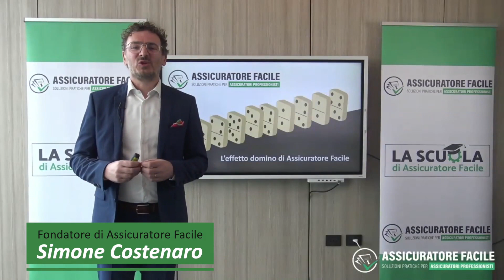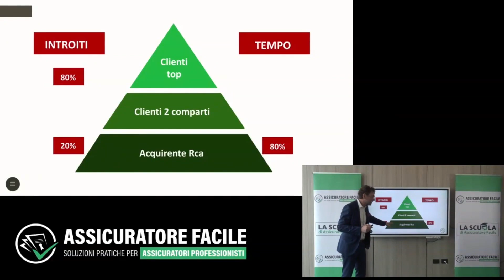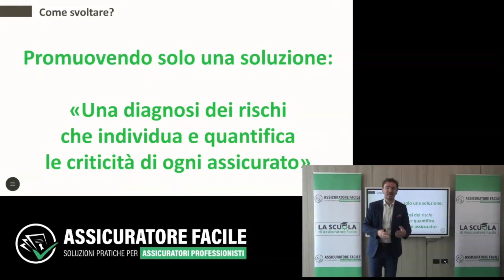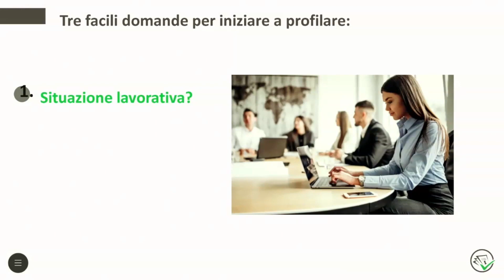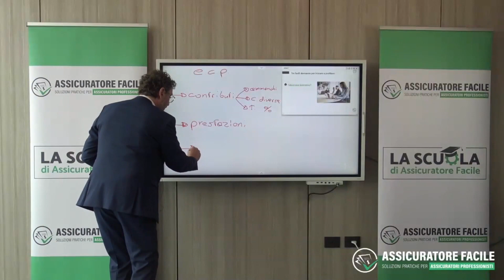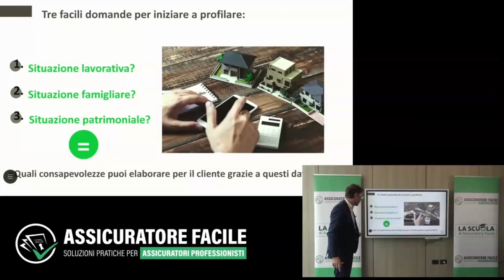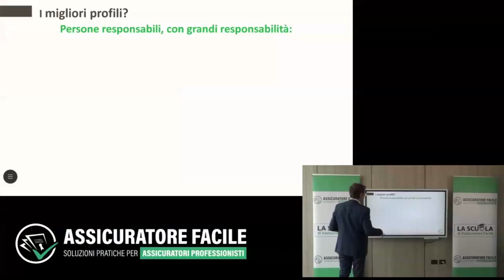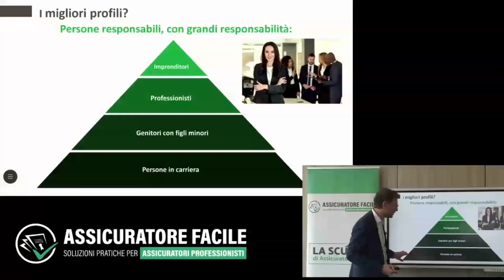[𝐕𝐞𝐧𝐝𝐞𝐫𝐞 𝐀𝐬𝐬𝐢𝐜𝐮𝐫𝐚𝐳𝐢𝐨𝐧𝐢] - 𝐈𝐥 𝐦𝐞𝐫𝐜𝐚𝐭𝐨 𝐚𝐬𝐬𝐢𝐜𝐮𝐫𝐚𝐭𝐢𝐯𝐨 𝐚𝐭𝐭𝐮𝐚𝐥𝐞.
[𝗩𝗲𝗻𝗱𝗲𝗿𝗲 𝗔𝘀𝘀𝗶𝗰𝘂𝗿𝗮𝘇𝗶𝗼𝗻𝗶] - Nella prima parte dell'𝙀𝙛𝙛𝙚𝙩𝙩𝙤 𝘿𝙤𝙢𝙞𝙣𝙤 𝙙𝙞 𝘼𝙨𝙨𝙞𝙘𝙪𝙧𝙖𝙩𝙤𝙧𝙚 𝙁𝙖𝙘𝙞𝙡𝙚, Simone Costenaro analizza l'attuale contesto di mercato della maggior parte delle agenzie di assicurazione e degli intermediari.

Il 50%, il 40%, o anche il 30% del tuo portafoglio clienti è composto di sole polizze RC Auto?
Non hai tempo per gestire i tuoi clienti TOP? O peggio ancora, non sai neanche chi sono i tuoi clienti TOP?
Come possiamo venirne fuori, come possiamo svoltare?
È molto, ma molto, semplice: 𝗽𝗿𝗼𝗺𝘂𝗼𝘃𝗲𝗻𝗱𝗼 𝘂𝗻𝗮 𝘀𝗼𝗹𝗮 𝗮𝘇𝗶𝗼𝗻𝗲...

00:00 Introduzione
01:01 Il portafoglio: troppi clienti RC Auto!
03:29 Come possiamo svoltare?
07:05 Profilare i clienti: la situazione Lavorativa.
10:56 Profilare i clienti: la situazione Famigliare e Patrimoniale
13:09 Il Miglior profilo di cliente per l'intermediario assicurativo.

🆘 𝗟𝗘 𝟳 𝗢𝗕𝗜𝗘𝗭𝗜𝗢𝗡𝗜 𝗗𝗘𝗟𝗟'𝗔𝗦𝗦𝗜𝗖𝗨𝗥𝗔𝗧𝗢𝗥𝗘 𝗦𝗖𝗔𝗥𝗦𝗢

Sei un intermediario assicurativo e vuoi sapere come vendere di più e meglio?
Scarica anche tu (GRATIS!) Le 7 Obiezioni dell’Assicuratore Scarso, il corso di vendita dedicato a tutti gli agenti, subagenti, collaboratori di agenzia che ti aiuterà a battere i tuoi concorrenti anche se c’è la crisi, se le tue tariffe sono il triplo più costose, se la tua mandante non ti ascolta.

Il corso è composto da 7 video nei quali scoprirai:
➡️ 𝗖𝗼𝗺𝗲 𝘃𝗲𝗻𝗱𝗲𝗿𝗲 𝗽𝗼𝗹𝗶𝘇𝘇𝗲 𝗮𝘀𝘀𝗶𝗰𝘂𝗿𝗮𝘁𝗶𝘃𝗲 anche se credi che il tuo cliente ha già tutto con te, se pensi che sia il cliente “particolare”, e che non abbia tempo per ascoltarti.
➡️ Quali sono 𝗹𝗲 𝗩𝗘𝗥𝗘 𝗹𝗲𝘃𝗲 𝗱𝗲𝗹𝗹𝗮 𝘃𝗲𝗻𝗱𝗶𝘁𝗮 𝗻𝗲𝗹 𝘀𝗲𝘁𝘁𝗼𝗿𝗲 𝗮𝘀𝘀𝗶𝗰𝘂𝗿𝗮𝘁𝗶𝘃𝗼 che devi toccare quanto il cliente ti dice che non ha soldi o se guarda solo il prezzo.
➡️  𝗖𝗼𝗺𝗲 𝗲𝘃𝗶𝘁𝗮𝗿𝗲 𝗴𝗹𝗶 𝗲𝗿𝗿𝗼𝗿𝗶 𝗺𝗶𝗰𝗶𝗱𝗶𝗮𝗹𝗶 𝗰𝗵𝗲 𝗱𝗶𝘀𝘁𝗿𝘂𝗴𝗴𝗼𝗻𝗼 𝗹𝗲 𝘃𝗲𝗻𝗱𝗶𝘁𝗲 e che sicuramente stai facendo anche tu senza rendertene conto!

🏋🏻‍♀️ 𝗟𝗔 𝗣𝗔𝗟𝗘𝗦𝗧𝗥𝗔 𝗗𝗜 𝗔𝗦𝗦𝗜𝗖𝗨𝗥𝗔𝗧𝗢𝗥𝗘 𝗙𝗔𝗖𝗜𝗟𝗘™

La Palestra è il percorso che ho progettato per allenarti e insegnarti un processo di lavoro unico per Assicuratori Professionisti, dandoti una visione ben precisa di qual è il vero ruolo dell’intermediario assicurativo.

È stata lanciata nel 2020, a pochi mesi dall’inizio della pandemia, e oggi conta più di 1400 iscritti attivi.

𝗗𝗶 𝗳𝗮𝘁𝘁𝗼, 𝗲̀ 𝗹𝗮 𝗺𝗲𝗺𝗯𝗲𝗿𝘀𝗵𝗶𝗽 𝗮𝘀𝘀𝗶𝗰𝘂𝗿𝗮𝘁𝗶𝘃𝗮 𝗽𝗶𝘂̀ 𝗶𝗺𝗽𝗼𝗿𝘁𝗮𝗻𝘁𝗲 𝗶𝗻 𝗜𝘁𝗮𝗹𝗶𝗮!

🎓 𝗟𝗔 𝗦𝗖𝗨𝗢𝗟𝗔 𝗗𝗜 𝗔𝗦𝗦𝗜𝗖𝗨𝗥𝗔𝗧𝗢𝗥𝗘 𝗙𝗔𝗖𝗜𝗟𝗘™

La prima Scuola in Italia per Assicuratori Professionisti che insegna 𝘂𝗻 𝗽𝗿𝗼𝗰𝗲𝘀𝘀𝗼 𝗽𝗿𝗮𝘁𝗶𝗰𝗼, 𝗰𝗵𝗶𝗮𝗿𝗼 𝗲 𝗽𝗿𝗼𝗳𝗶𝘁𝘁𝗲𝘃𝗼𝗹𝗲 𝗽𝗲𝗿 𝗮𝘂𝗺𝗲𝗻𝘁𝗮𝗿𝗲 𝗹𝗮 𝘁𝘂𝗮 𝗰𝗿𝗲𝘀𝗰𝗶𝘁𝗮 𝗽𝗿𝗼𝗳𝗲𝘀𝘀𝗶𝗼𝗻𝗮𝗹𝗲 mentre acquisisci le competenze necessarie per tutelare la sicurezza economica dei tuoi clienti.

All’interno del programma, ho distillato 𝗧𝗨𝗧𝗧𝗘 𝗹𝗲 𝗰𝗼𝗺𝗽𝗲𝘁𝗲𝗻𝘇𝗲 𝘁𝗲𝗰𝗻𝗶𝗰𝗵𝗲 𝗲 𝗰𝗼𝗺𝗺𝗲𝗿𝗰𝗶𝗮𝗹𝗶 necessarie per:

➡️ 𝗔𝗶𝘂𝘁𝗮𝗿𝗲 𝗶 𝗴𝗶𝗼𝘃𝗮𝗻𝗶 a partire con le giuste competenze e con un vero piano commerciale;

➡️ 𝗔𝗶𝘂𝘁𝗮𝗿𝗲 𝗶 𝘁𝗮𝗻𝘁𝗶 𝗮𝘀𝘀𝗶𝗰𝘂𝗿𝗮𝘁𝗼𝗿𝗶 𝗳𝗶𝗻𝗶𝘁𝗶 𝗱𝗲𝗻𝘁𝗿𝗼 𝗮𝗹 𝘃𝗼𝗿𝘁𝗶𝗰𝗲 𝗯𝘂𝗿𝗼𝗰𝗿𝗮𝘁𝗶𝗰𝗼 𝗮 𝗿𝗶𝗻𝗮𝘀𝗰𝗲𝗿𝗲 grazie a un nuovo sistema di consulenza testato da chi lo fa in prima persona, funzionante (ha successo in TUTTE le regioni italiane, dal Veneto, al Lazio e fino alla Calabria), verificato da “Il Salvagente" e remunerato come vuole la nuova IDD;

➡️ Aiutare gli agenti a gestire la propria agenzia in chiave manageriale diventando dei veri imprenditori.

Qui trovi tutte le info per le iscrizioni alla sesta edizione (𝗽𝗮𝗿𝘁𝗲𝗻𝘇𝗮 𝗳𝗲𝗯𝗯𝗿𝗮𝗶𝗼 𝟮𝟬𝟮𝟯):

📚 𝗟'𝗘𝗙𝗙𝗘𝗧𝗧𝗢 𝗗𝗢𝗠𝗜𝗡𝗢 𝗗𝗜 𝗔𝗦𝗦𝗜𝗖𝗨𝗥𝗔𝗧𝗢𝗥𝗘 𝗙𝗔𝗖𝗜𝗟𝗘™

Non si tratta di un semplice libro ma di un vero e proprio manuale interattivo di oltre 400 pagine supportato da 60 QR code in cui ho mostrato come 𝗵𝗼 𝗺𝗼𝗹𝘁𝗶𝗽𝗹𝗶𝗰𝗮𝘁𝗼 𝗽𝗲𝗿 𝟱 𝗶 𝗿𝗶𝘀𝘂𝗹𝘁𝗮𝘁𝗶 𝗱𝗲𝗹𝗹𝗲 𝗺𝗶𝗲 𝗮𝘇𝗶𝗲𝗻𝗱𝗲, 𝗽𝗮𝘀𝘀𝗮𝗻𝗱𝗼 𝗱𝗮 𝟲𝟬𝟬.𝟬𝟬𝟬 𝗮 𝗼𝗹𝘁𝗿𝗲 𝟯 𝗺𝗶𝗹𝗶𝗼𝗻𝗶 𝗱𝗶 𝗲𝘂𝗿𝗼 𝗲𝘂𝗿𝗼!

Se vuoi iniziare adesso a pianificare la tua strategia di marketing assicurativo, acquisire più clienti e diventare il punto di riferimento della consulenza assicurativa nella tua zona devi correre su questa pagina e prendere 𝗹𝗮 𝘁𝘂𝗮 𝗰𝗼𝗽𝗶𝗮 𝗻𝘂𝗺𝗲𝗿𝗮𝘁𝗮

🏋🏻 𝗚𝗥𝗨𝗣𝗣𝗢 𝗙𝗔𝗖𝗘𝗕𝗢𝗢𝗞 𝗟𝗔 𝗣𝗔𝗟𝗘𝗦𝗧𝗥𝗔 𝗗𝗜 𝗔𝗦𝗦𝗜𝗖𝗨𝗥𝗔𝗧𝗢𝗥𝗘 𝗙𝗔𝗖𝗜𝗟𝗘™

Seguimi sul Gruppo Facebook La Palestra di Assicuratore Facile™, il gruppo di intermediari assicurativi più numeroso d’Italia interessati 𝗮𝗹 𝗺𝗮𝗿𝗸𝗲𝘁𝗶𝗻𝗴, 𝗮𝗹𝗹𝗮 𝘃𝗲𝗻𝗱𝗶𝘁𝗮 𝗽𝗿𝗼𝗳𝗲𝘀𝘀𝗶𝗼𝗻𝗮𝗹𝗲, 𝗲 𝗮𝗹𝗹𝗮 𝗰𝗼𝗻𝘀𝘂𝗹𝗲𝗻𝘇𝗮 𝗮𝘀𝘀𝗶𝗰𝘂𝗿𝗮𝘁𝗶𝘃𝗮: